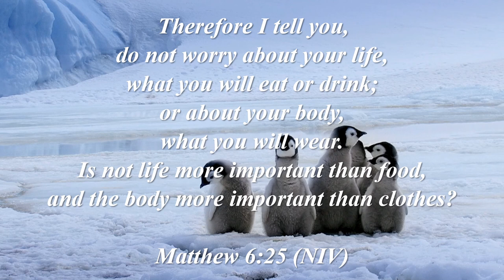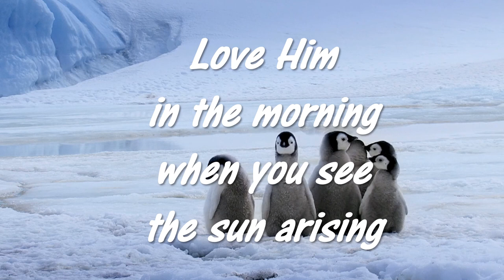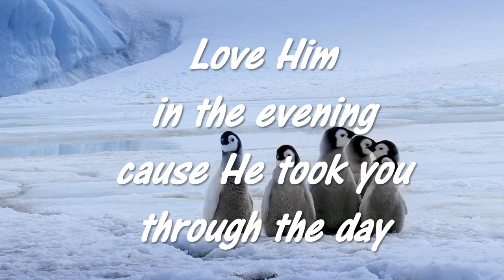All day Song by Robbie Lee Garage Band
If you like the song, sing along or just sit back and enjoy as we take a trip down memory lane